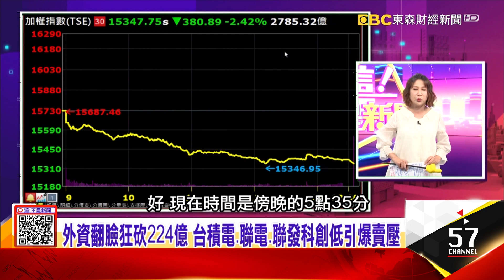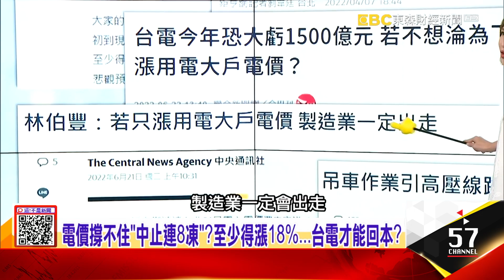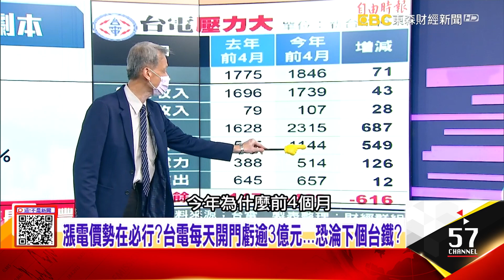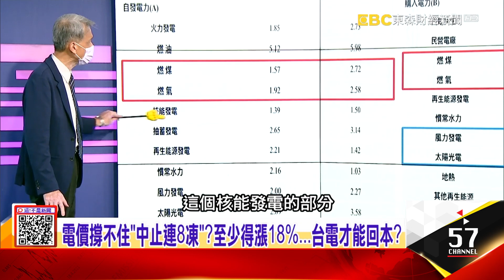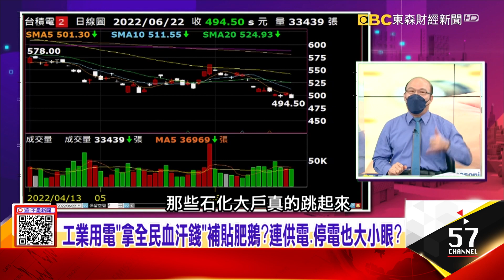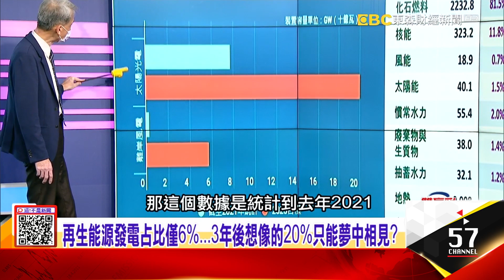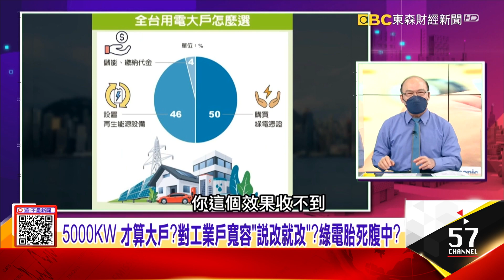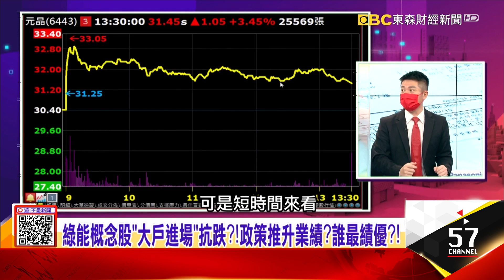工業用電「拿全民血汗錢」補貼肥鵝？連供電、停電也大小眼？供電不穩定...連護國神山也急了？自力救濟搞「天然氣發電」【這！不是新聞 精華篇】20220622-1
電價撐不住「中止連8凍」？至少得漲18%...台電才能回本？
工業用電「拿全民血汗錢」補貼肥鵝？連供電、停電也大小眼？
供電不穩定...連護國神山也急了？自力救濟搞「天然氣發電」